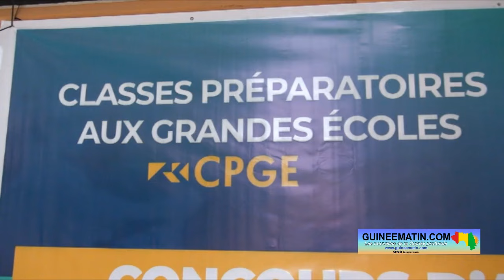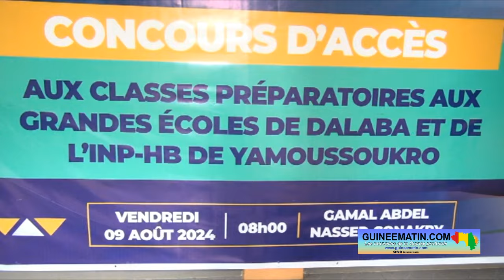🔴 Classes préparatoires aux grandes écoles : le ministre Alpha Bacar Barry lance le concours d'accès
Le ministère de l’enseignement supérieur, de la recherche scientifique et de l’innovation a officiellement lancé les épreuves du concours des classes préparatoires aux grandes écoles (CPGE), ce vendredi, 9 août 2024, à Conakry. La cérémonie de lancement des épreuves qui s'est tenue à l'université Gamal Abdel Nasser de Conakry, a été présidée par le ministre de l'enseignement supérieur,  Alpha Bacar Barry. Cette filière de formation d'excellence dédiée aux bacheliers ayant au moins 12 de moyenne au baccalauréat vise à former les cadres de haut niveau répondant aux standards internationaux, a appris l'équipe de Guineematin.com qui était à la cérémonie.

Au nombre de 261 (dont 43 filles), ces candidats seront évalués en anglais, en culture générale et en culture scientifique. Et, à l'issue de ce concours, les 35 admis (ils étaient 50 l’année dernière) accéderont à l’Institut national polytechnique Félix Houphouët Boigny de Côte d’Ivoire et aux classes préparatoires aux grandes écoles de Dalaba.